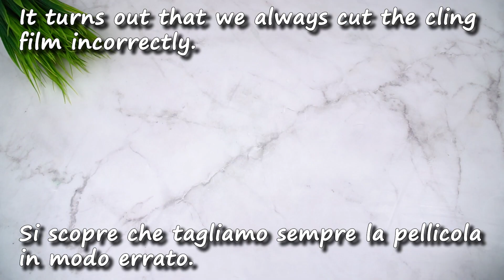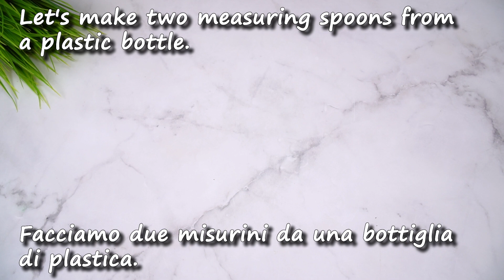Ho messo il cuscino nel sacco della spazzatura e sono rimasto sorpreso di quanto sia facile!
Ho messo il cuscino nel sacco della spazzatura e sono rimasto sorpreso di quanto sia facile! Trucchi domestici intelligenti che funzionano davvero.